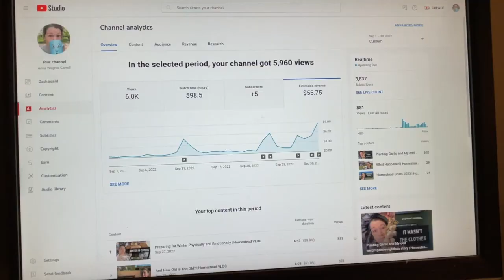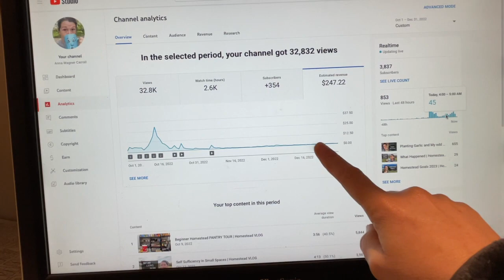Homestead YouTube Channel Income Report - Posting Every Other Day | Homestead YouTube Monetization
Does posting every (other) day grow your YouTube channel?  What happened when I was consistent? And then what happened when I stopped posting altogether? If you are starting a Homestead YouTube Channel, or already have one, or are just nosey (like me!), Here is how much money I made in October, November, and December on the YouTubes.

Thanks for hanging out with me today on our 5 acre homestead in Kentucky, USA zone 6b gardening. I'm so glad you're here!